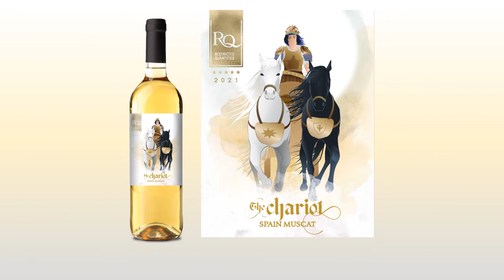RJS Craft Winemaking RQ2021 The Chariot – Muscat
The Grecian charioteer has a singular focus – success. Brave and intensely confident, The Chariot represents momentum and assertion. Draw strength from within, and create new destinies. When The Chariot appears, positive energy and encouragement flow. An adventurous spirit is the key to fulfilling your joyous fortunes.

This wine opens with soft, sweet floral notes mingled with exotic aromas.
A superior premium wine, it’s an off-dry white that balances lemon’s acidity with flavours of peach, apple, honey and spice for a  delicious finish.

Pairs well with peach cobbler, lemon poppy seed bread, antipasto or spicy Asian dishes.